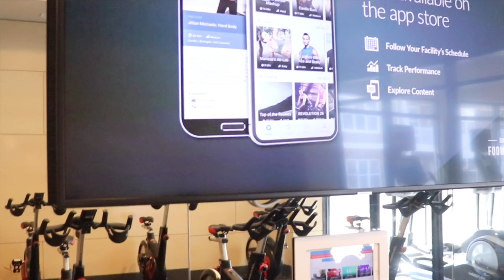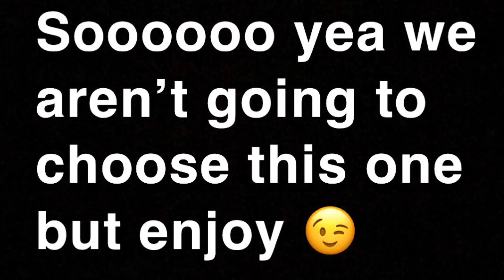NEW LUXURY APARTMENT TOUR !!! OUR FIRST VLOG! APARTMENT HUNT !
New videos once a week !
Vlogs ! Story times ! Pranks! Challenges And more ❤️